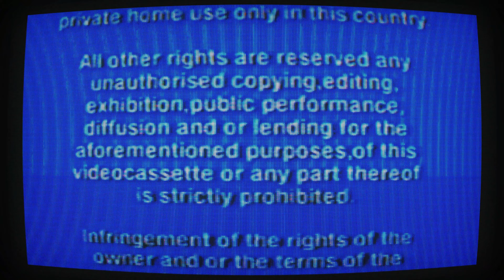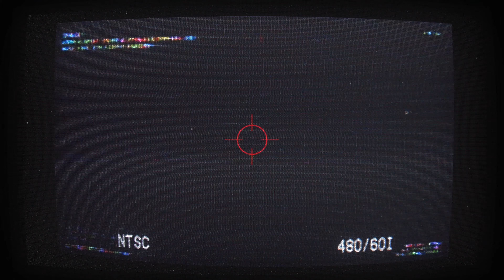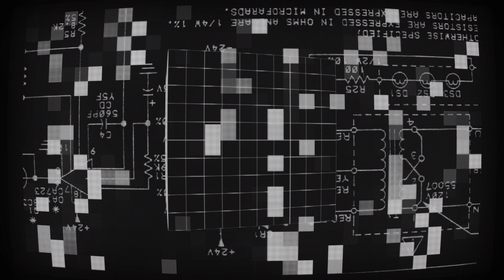SHIDER - SEVENTH DEGREE (OFFICIAL AUDIO)